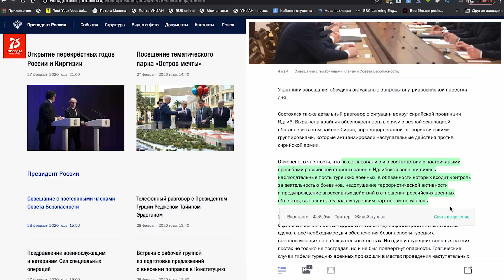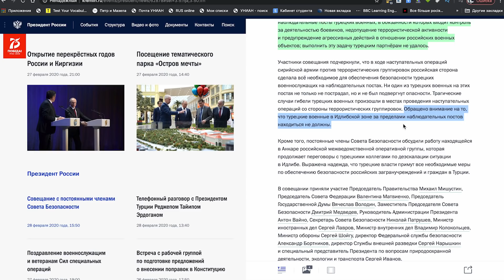Тільки не кличте НАТ@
UA - Тільки не кличте НАТ@

Дивно, але Сергію Лаврову чомусь не подобається стаття 5 статуту альянсу.

# Цимбалюк
# задзеркалля

RU - Только не зовите НАТ@

Удивительно, но Сергею Лаврову почему-то не нравится статья 5 устава альянса.